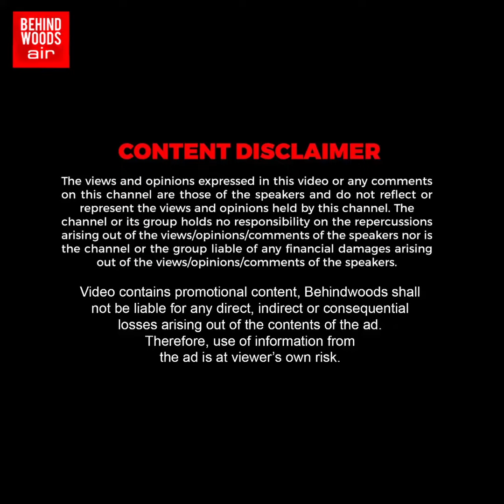"Mrs அரசியல் பச்சோந்தி அவர்களே.." குஷ்பூவை விளாசிய திமுக பெண் நிர்வாகி! வெடித்த 1000 ரூபாய் சர்ச்சை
"Mrs. அரசியல் பச்சோந்தி அவர்களே.." குஷ்பூவை விளாசிய திமுக பெண் நிர்வாகி! பூகம்பமாய் வெடித்த 1000 ரூபாய் சர்ச்சை